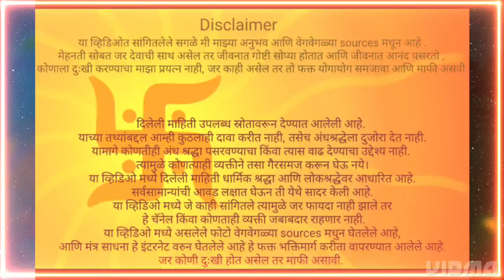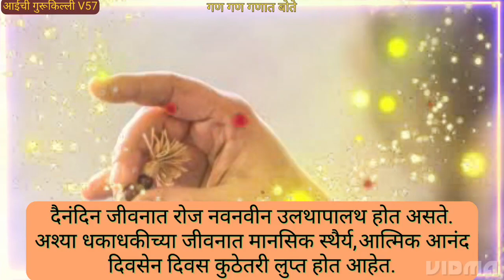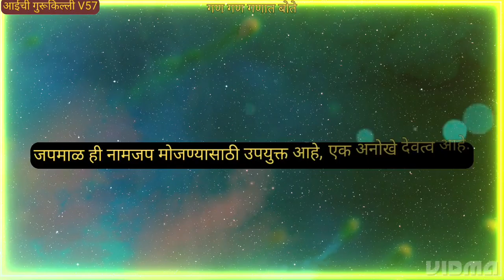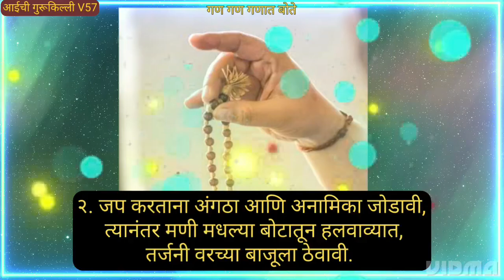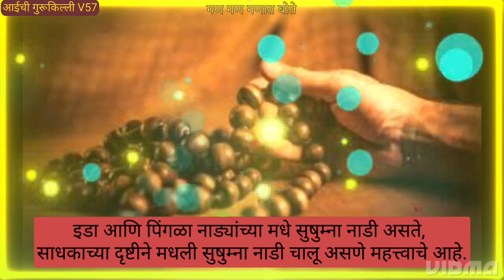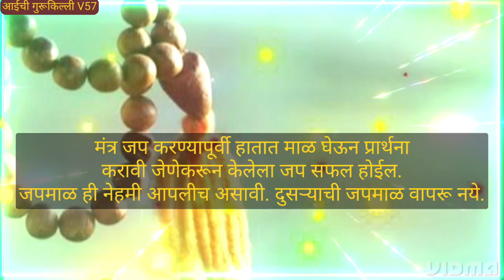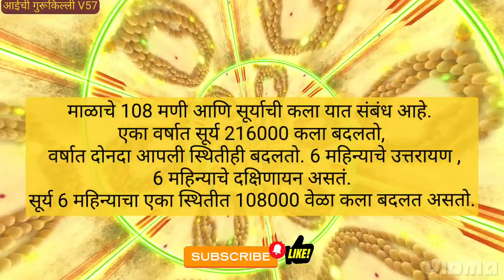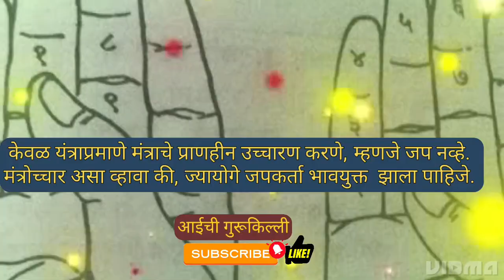जपमाळेतील 108 मण्यांचे रहस्य काय? माळ कशी वापरावी,नियम काय? नामस्मरण चे महत्व? #108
जपमाळेतील 108 मण्यांचे रहस्य काय आहे?
जपमाळ किती प्रकारच्या असतात?
जपमाळ कशी वापरावी आणि नियम काय आहेत?
सुंदर माहिती नक्की जाणून घ्या
जय गजानन माऊली